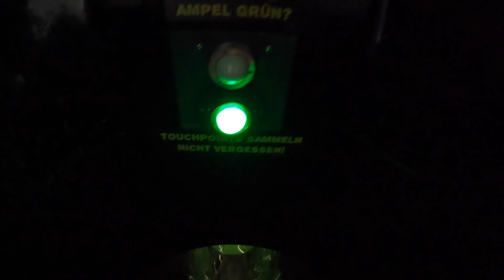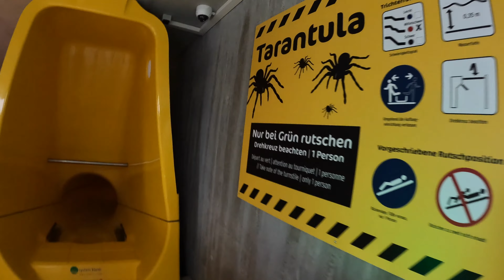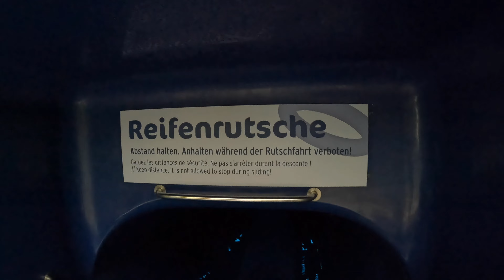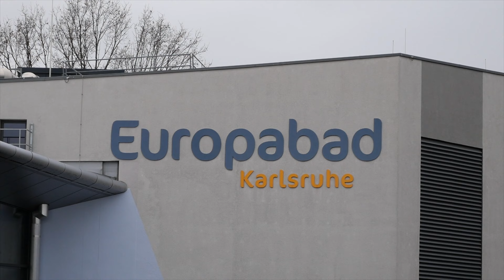Die Wasserrutschen vom Europabad Karlsruhe | 4K Onride POV + Trailer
In diesem Video gibt es einen Überblick über alle großen Wasserrutschen im Europabad Karlsruhe von Dezember 2021. Das Schwimmbad beheimatet außerdem ein kleines Wasserspielhaus mit einer Kinderrutsche und eine Breitrutsche, die in das Erlebnisbecken führt.

2021 hat im Europabad die neue Rutsche "Sky Surfer" eröffnet, eine Stehrutsche von Klarer. Diese führt durch die Halle vom Erlebnisbad und ist erst die 3. des Typs in Deutschland. Mit genug Übung kann man eine gute Geschwindigkeit erreichen.

2018 eröffnete im Schwimmbad die Trichterrutsche "Tarantula". Es gibt einen eigenen Soundtrack und Effekte. Der Richtungswechsel vor dem Einlauf in den Trichter ist überraschend gut und im Bowl können mehrere Runden gedreht werden.

Die Neuheit 2015 war "Green Viper", eine interaktive Body-Slide mit Soundtrack, Cone, Effekten und Touch-Points. Damals konnten die Rutschenfans über Umfragen mitentscheiden, was für Effekte in die Rutsche integriert werden sollten.

2012 gab es als erste neue Rutsche seit der Eröffnung die Freefall-Rutsche "AquaRocket" mit Fallklappenstart. Diese kann ohne Lifeguard bedient werden und bietet eine Höhe von 14 Metern.

Zusammen mit dem Europabad haben 2008 eine Reifenrutsche eröffnet und ebenfalls ein Wildwasserfluss, der zu den Besten gehört, welche es gibt.
0:00 Trailer
0:52 Green Viper
1:27 Tarantula
2:41 AquaRocket
3:13 AquaRacer
4:15 Sky Surfer
4:52 Wildwasserfluss
6:22 Rutschenturm

Equipment:
DJI Ronin-SC
DJI FPV